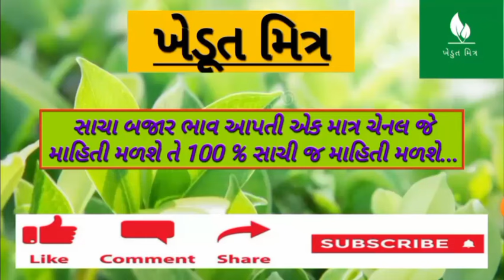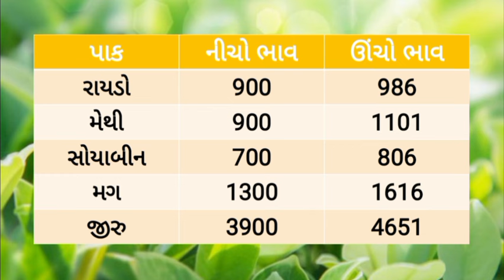🌱 Aajna bajar bhav 07/08/2024 |આજના બજાર ભાવ |rajkot aajna bajar bhav |jamjodhpur bajar bhav